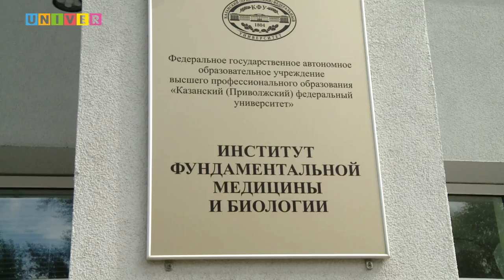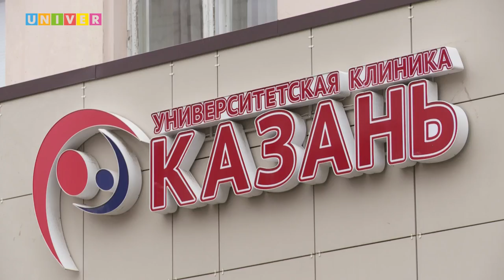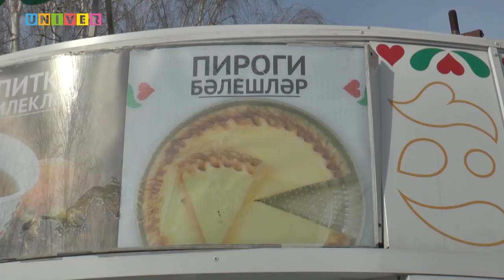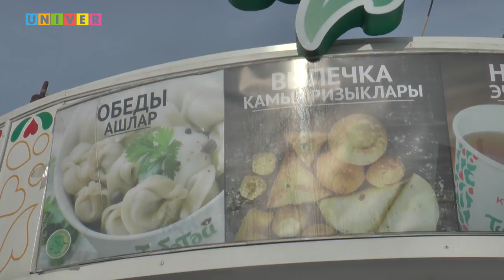Смотрите сами с Леонидом Толчинским Vol. 14 от 31.13.17